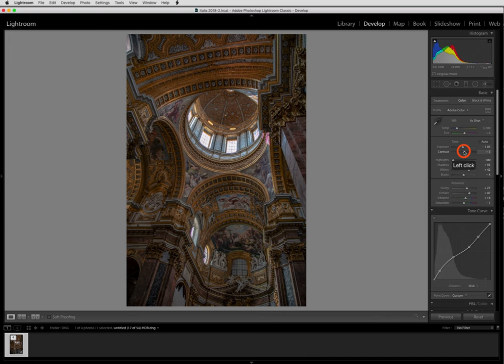Procesamiento en HDR 2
Como mezclar tomas en HDR 2